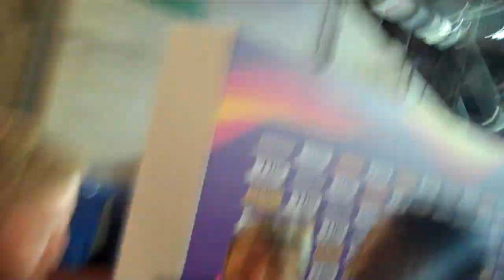Isaac Makwala after Illness After 200m Semifinal World Championships London I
LetsRun.com's complete coverage of the 2017 World Track and Field Championships from London can be found